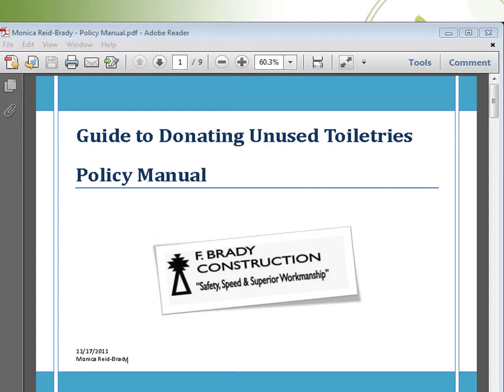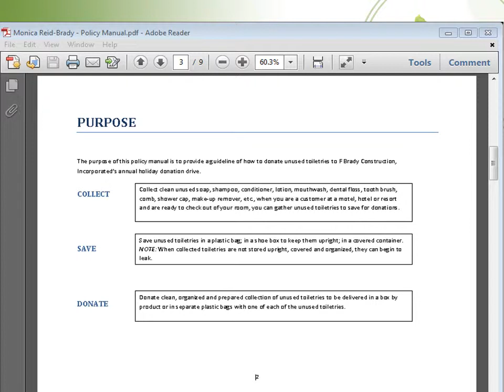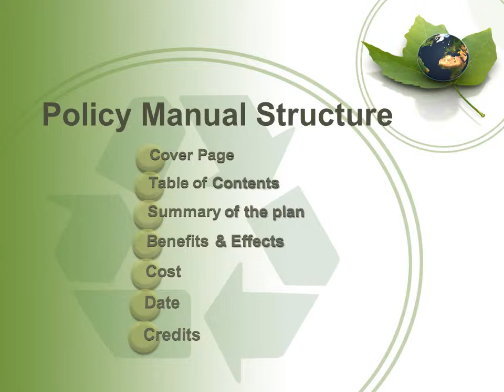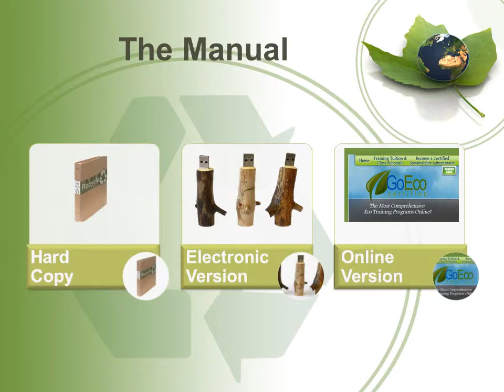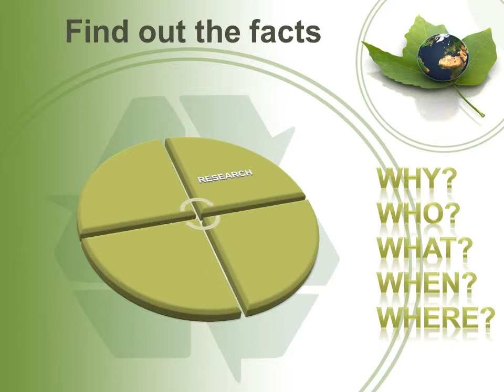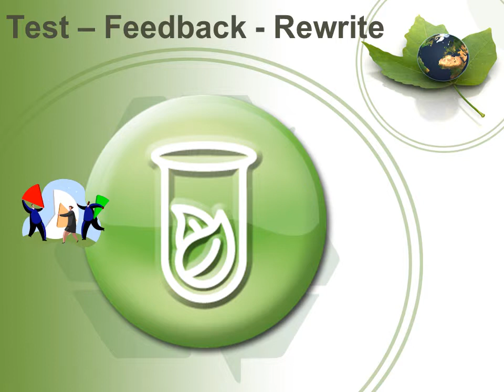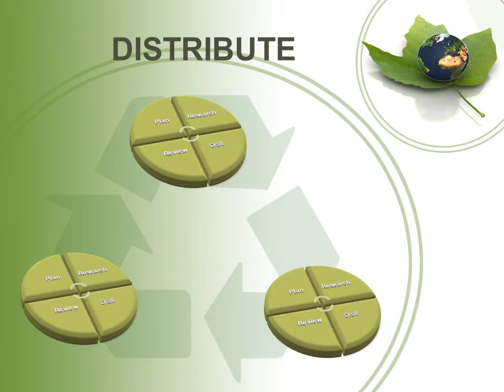Creating Your Policy Manual Presentation.wmv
Creating Your Policy Manual By Monica Reid-Brady